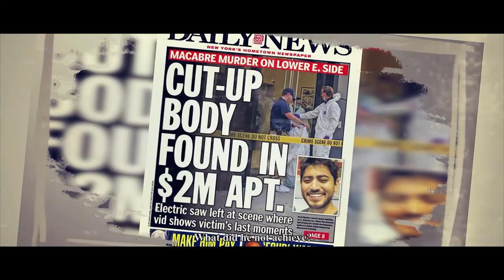Tribute to Fahim Saleh by VCPEAB | Courtesy by Jobike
Tribute to Fahim Saleh by Venture Capital & Private Equity Association of Bangladesh | Courtesy by Jobike

Jobike is an on-demand bicycle sharing service open to all within Gulshan, Banani, Baridhara, and Niketon.

About Jobike:
JoBike is the first “station-less” bike-sharing service in Bangladesh. Jobike is a bike-sharing, on-demand service, open to all. It is an innovative solution to public transportation whether commuting to universities or work. We built to empower personal mobility, enhance economic growth, heighten liveability, and promote an active & healthy lifestyle for the citizens.

Jobike is an innovative transportation solution, whereby system subscribers have access to bicycles. To unlock the user has to open the app and scan the bar code. The bikes are station less, so users are meant to just leave them on the side of the street and walk away when they're done. Introducing IoT technology, JoBike will revolutionize the Bangladesh transportation system.

JoBike is the type of transportation solution which is totally green, pollution-free, and eco-friendly. Our Bike transportation solution reduces congestion & pollution and helps improve urban lifestyle through Technology.

How it Works:
Install APP
Install and complete your profile on the App. It requires a mobile number and your ID card to verify the identity.

Locate Jobike
We are working hard to ensure that you will find a Jobike within the service area available to ride around you 24/7.

Scan QR
With Jobike APP scan the QR code which is printed on the Jobike. Your trip starts when the lock opens.

Park & Lock
When you finish the park legally and responsibly at any visible locations within the service area. Then lock it manually.